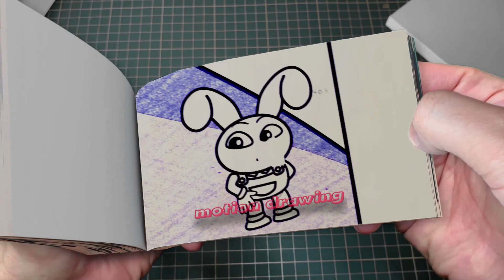198 24 TADC, Brewing Cute Baby - THE AMAZING DIGITAL CIRCUS ANIMATION Flipbook